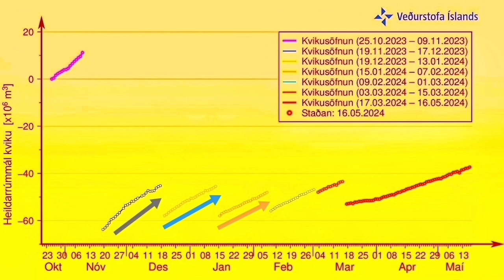61.2 Million Cubic Meters of Magma Erupted, Iceland Volcano Eruption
IMO Update
Updated September 24 at 1:15 p.m

Landrise continues at a similar pace.

The total volume of the last volcanic eruption was over 60 million m3.

Low seismic activity around the Sundhnúks crater series in recent weeks.